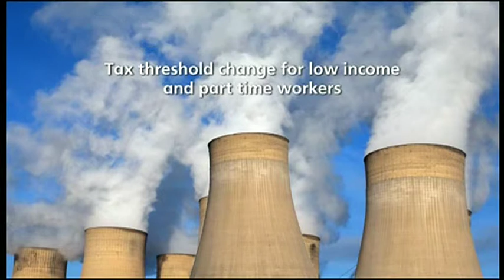Australian Carbon Tax Passed Much to the Disgust of the Nation- 12.10.2011